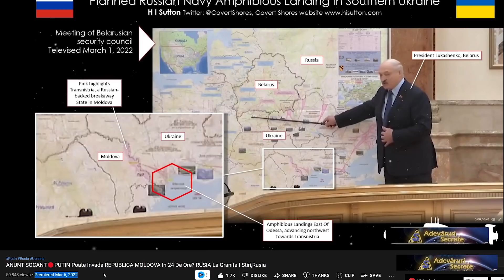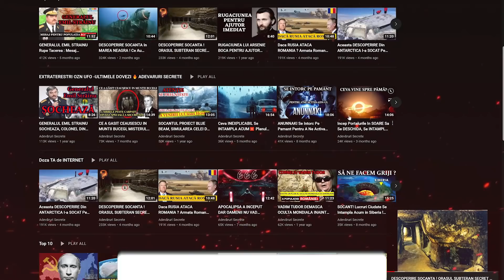🛑Daca UCRAINA Cade URMEAZA POLONIA, MOLDOVA Si ROMANIA ! Stiri, Zelensky,Ukraine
Zelenski spune că dacă Ucraina va cădea, Rusia va găsi noi ținte pentru agresiune în Polonia, Moldova, România și țările baltice - „Înarmați Ucraina acum pentru a apăra libertatea”
Abonați-vă la canalul de YouTube: Adevaruri Secrete,TOTAL GRATUIT, pentru cele mai interesante Documentare in Romana ,Stiri, Meteo,Istorie👉😱❤️ APASA AICI și activați notificările!

👉Susține canalul independent Adevaruri Secrete :
 🔴Puteți susține canalul Adevaruri Secrete si  printr-o donație in contul de Revolut aici :